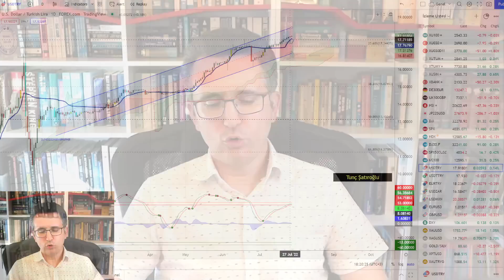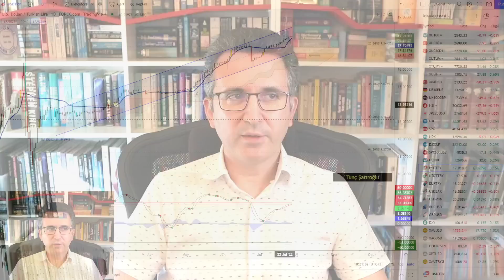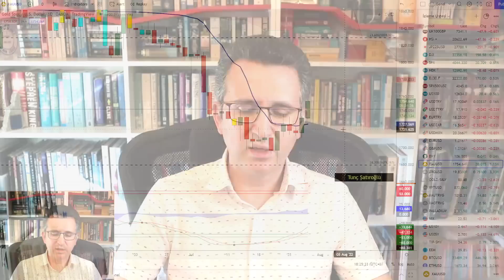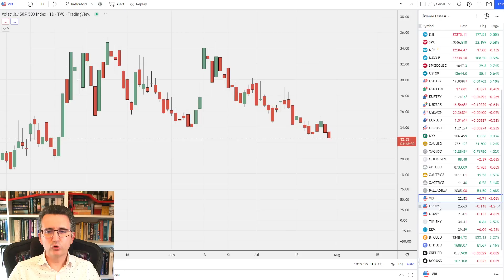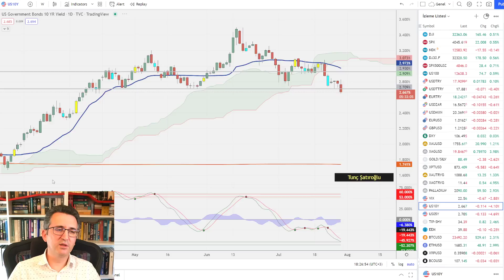Fed ve Büyüme Verisi Sonrasında Borsalar ve Altın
0:00 Fed Açıklamaları
6:44 BIST 100
7:24 Dolar TL
8:56 Dow Jones
11:30 Bitcoin
12:17 Altın, Gümüş
13:44 ABD 10 Yıllıklar